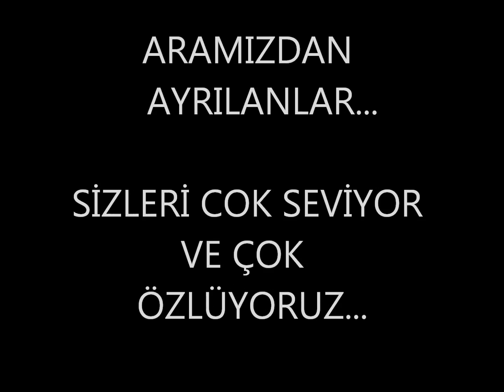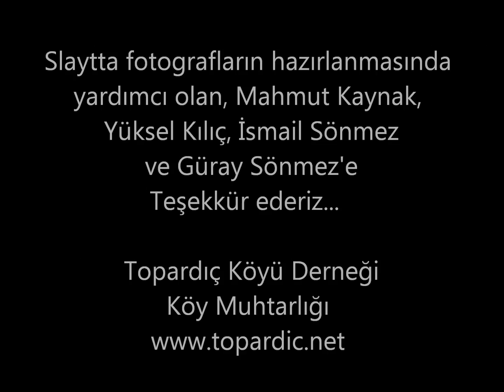Topardic köyü Aramızdan Ayrılanlar. Temmuz 2011... bölüm (I)